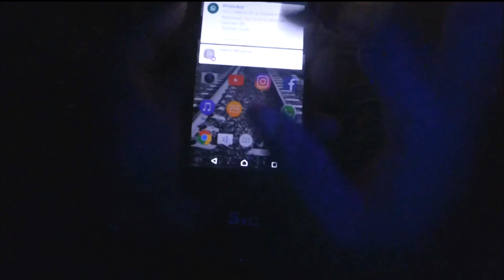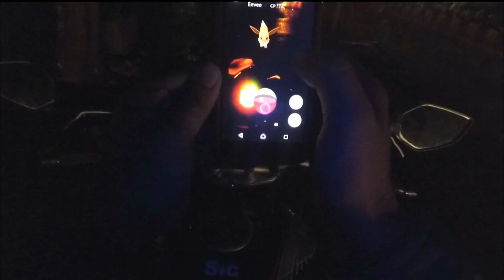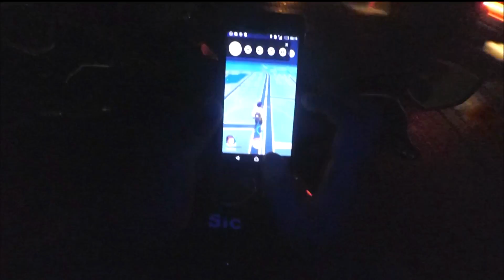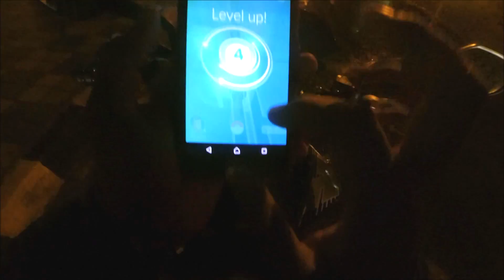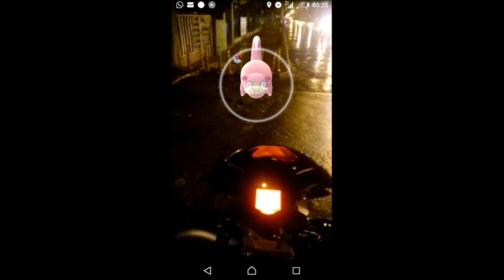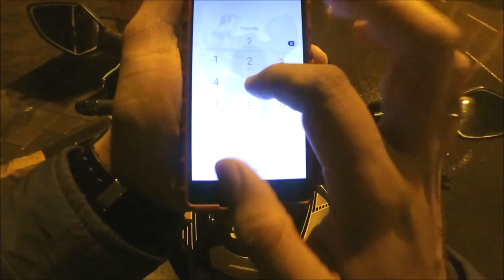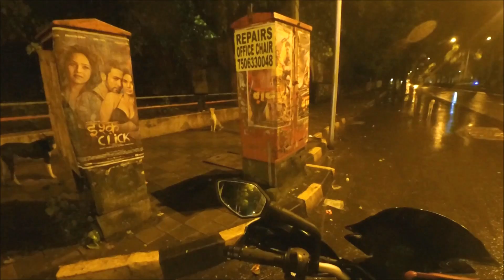Pokémon go hunting on motorcycle | Vlog #5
Hunting for Pokemon at night on a motorcycle!!
Stay safe, ride safe and play safe!!
Always wear your helmet.